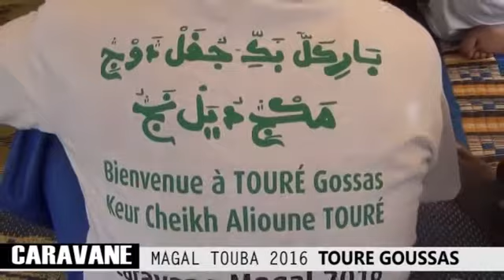CARAVANE MAGAL TOUBA:2016: ETAPE TOURE GOUSSAS